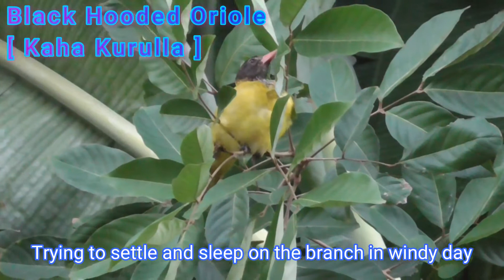Black hooded Oriole kaha kurulla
Black hooded oriole resident breeder in tropical southern Asia from India and Sri Lanka east to Indonesia. 23 cm to 25 cm long and weight  46 g to 79 g.  male nominate race has head, neck and upper chest glossy black, rest of body bright yellow and black.